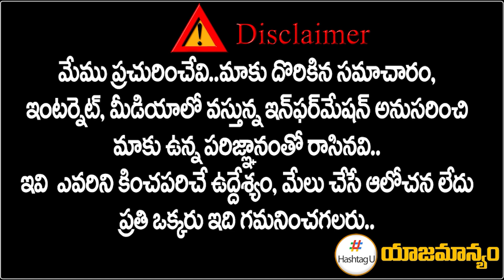గ్రాఫ్ గ‌డ‌బిడ.. రాహుల్ అప్.. మోడీ డౌన్ || Sr Journalist CSR Analysis || Congress || HashtagU